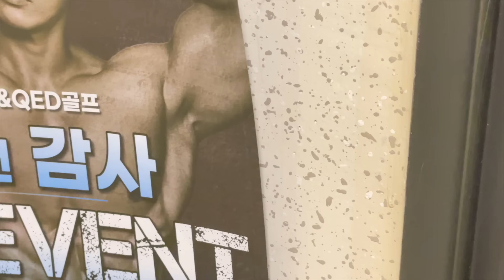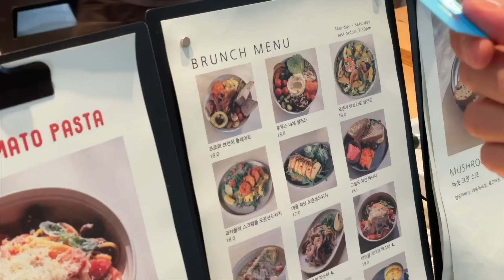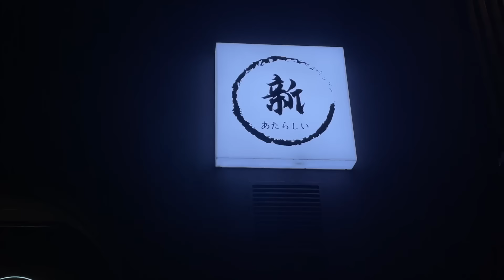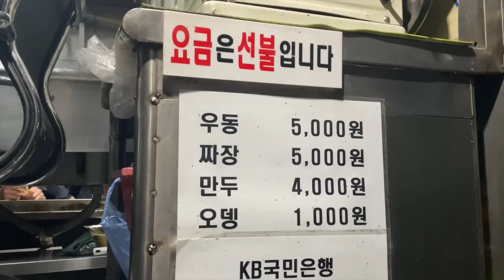[vlog]일상 브이로그(입터짐ㅎ/닭강정🤍/디제이 사회자 데뷔/소맥마시고 2차 짜장면 간다/카레와 치킨/필라테스는 힘들엉../야매요리🥑/아보카도 샌드위치/시바견 택이)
오늘도 선재보러 갔겠지…?ㅎ
이번주….참 마니….먹고….그만큼 산책도 마니하고…
그랬던 한 주였어요…🤩

요즘 건강하게 집밥도 많이 먹고
술도 줄이고 운동도 열심히 하는뎈ㅋㅋㅋㅋㅋㅋ
왜자꾸 몸무게는 늘어나는건지
계절탓을 해봅니다..😇

휴…이번주에 디제이 분량이 넘 많아서
살짝 견제되는데요…(긴장)
디제이의 데뷔쇼ㅠ 잼나게 봐주세요ㅋㅋㅋㅋㅋㅋㅋㅋ

암튼 오늘도 감사하구요!
다음주에 만납시닷!

안녕!

📍필라테스
‘필라테스 더 그레이스’
위치가 광교인데, 광교 외에도 분당, 수지 분들도 가까울 것 같아요
5월 이벤트 외에 갈 구독자면 10% 추가 할인도 해주신다고 하니
할인 받아서 저렴하게 운동해보세요🤩
제 담당 쌤은 희진쌤이신데…TO는 여쭈어보셔야할듯..🦭
문의는 인스타! @pilates_thegrace

자주 묻는 정보
1. 립 뭔가요? - 페리페라 인싸등극, 롬앤 베어그레이프
2. 볼터치 뭔가요? - 헤라 페이스 디자이닝 블러셔(이거 근데 단종 됐어요ㅠ비슷한 거 아시는 분..?)
3. 목걸이 뭔가요? - 샤넬 코코크러쉬
4. 눈썹 문신 했나요? - 넹
5. 인스타 뭔가요? - kimmfall
6. 젓가락 정보 - 자주에요!
7. 숟가락, 포크, 나이프 정보 - 사브르!
8. 자주하는 곱창머리끈 - 예전에 브랜디에서 산건데 지금 안 팔아요ㅠ.ㅠ
9. 댓글 왜 삭제되나요? - 욕설이나 비방 외에는 절대 삭제 안 해요 유튜브에서 자체 필터링으로 필터되는 경우도 있어요

📍궁금해 하실 정보
운동 다녀와서 파스타 - 프로퍼커피바 2호점
디제이가 쏘는 저녁 - 가락동 ‘아타라시’
2차 짜장면 - 가락동 가락시장 맞은편 ‘트럭 짜장면’

🤍아침 산책 준비(세수+양치)
반팔티 - eplc

🤍산책
모자 - 파타고니아
바람막이 - 던스트

🤍카레와 닭강정
반팔 니트 - 블루브릭(작년에 산거라 지금도 있을지 모르겠네용 ㅠ)

🤍집와서 건강보험 처리+블로그
상의 - 세인트제임스 밍콰이어 XS

🤍저녁에 남은 닭강정 ㅎ
잠옷 - 오끼뜨

🤍다음날 갈또산책
상의 - 마조네
모자 - 파타고니아
바지 - 원로그 밴딩

🤍운동! 필테!
상의 - 아디다스(진짜진짜 옛날꺼)
레깅스 - 룰루레몬
에코백 - 핀핀핀홈

🤍운동 다녀와서 파스타
자켓 - 마조네
이너 - 파사트패던 슬리브리스
바지 - 망고매니플리즈
신발 - 마르지엘라 타비슈즈
가방 - 에르메스 피코탄
머리끈 - 정보없음

🤍갑자기 여행 뽐뿌
반팔티 - 스페이드클럽서울

🤍관광객st로 롯데타워
셔츠 - 시엔느
바지 - 블루브릭
가방 - 투에투아

🤍디제이 사회자 데뷔 결혼식 참석
트위드 - 던스트
치마, 이너 - 정보없음
디제이 정장 맞춤 - 아프롬

🤍주말 후 산책
카키색 아우터 - 유니폼브릿지

🤍아보카도 샌드위치 만들기
상의 - 세인트제임스 밍콰이어 S

🤍디제이가 쏘는 저녁
후드 집업 - 콜미베이비
반팔티 - 유라고
조거팬츠 - 썸웨어버터

☘️그 외
카메라 - 아이폰12pro + 캐논 빅시아 미니x(단종돼서 중고로 구입) + 소니 ZV-1F
목걸이 - 부쉐론 XS, 샤넬 코코크러쉬
시계 -  까르띠에 탱크 솔로 은장, 롤렉스 데이저스트 28
인스타그램 아이디 - kimmfall
- 인스타그램 다이렉트 확인은 어렵습니다
- 디제이 착장 문의는 인스타그램으로 직접 문의해주시면 친절하게 답변 해줄거에요! @heydj_